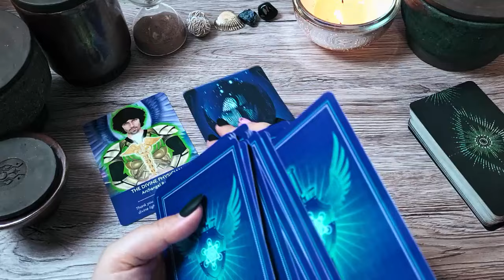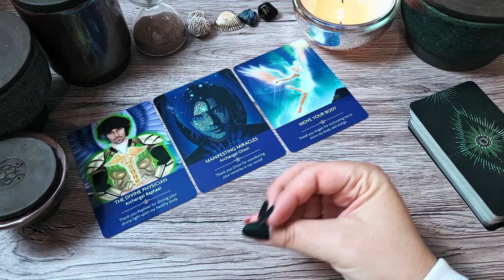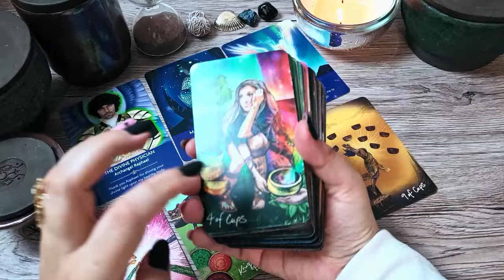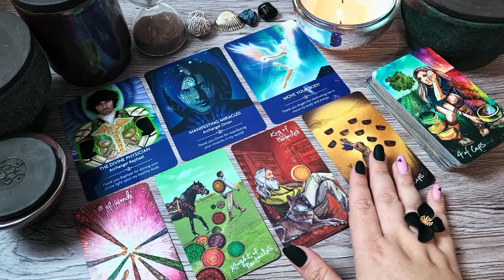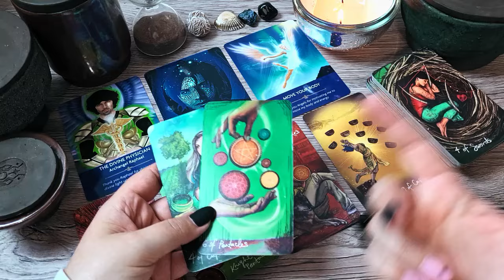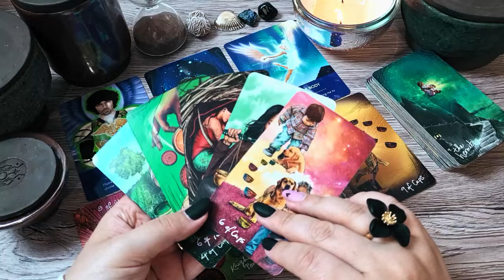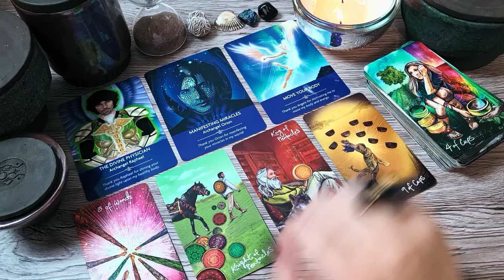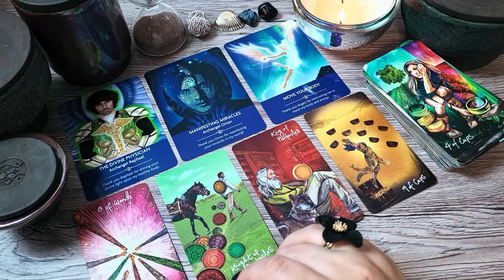BERBEC tarot BONUS MARTIE Mesajele Îngerilor pentru tine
♈️ BERBEC 🔮 MARTIE 🧿 BONUS

Această citire de tarot este pentru cei care au zodia, ascendentul sau Luna natală în BERBEC. Citirea este extrem de detaliată si vine cu previziuni pentru luna MARTIE.

Dacă apreciezi misticismul și dorești să explorezi acest domeniu fascinant, atunci acest canal este pentru tine! Nu uita să te abonezi pentru a fi mereu la curent cu citirile de tarot lunare, cu bonusurile, etalările interactive  și cu noutățile din lumea spiritualității. 🌙

🧿 Zania 🧿